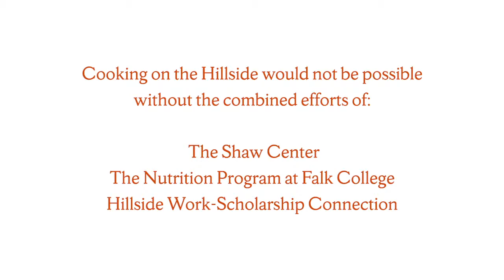Learning How to Cook On The Hillside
By Patrick Linehan | Cooking on the Hillside is a partnership between The Falk College of Sport and Human Dynamics, Hillside Work-Scholarship Connection and the Shaw Center at Syracuse University (SU). This video was created in collaboration with Breeanna Beach, the Nutrition Leadership Intern in charge of the Cooking on the Hillside program. During weekly cooking sessions, Syracuse City School District (SCSD) student learn nutrition concepts and prepare recipes based on those principles.

I filmed this video at one of those sessions which focused on vegetables. Students were separated into four groups to prepare different parts of the meal: pasta salad, eggplant parmesan, sweet potato fries, and vegetable smoothies.

Breeanna and faculty advisor Dr. Kay Strearns Bruening reflected on how this initiative heightens learning for the nutrition and public health students from SU and SCSD students. Designing nutrition curriculum is central to becoming a registered dietician, and Breeanna gets practice doing that weekly.

I would like to thank Breeanna Beach, Kay Stearns Bruening, and the students at Hillside Work-Scholarship Connection for agreeing to be on film.

This video was produced, filmed, and edited by me, Patrick Linehan.

Patrick Linehan is an undergraduate student at Syracuse University, Class of 2021. He is a dual major in Newspaper and Online Journalism in S.I. Newhouse School of Public Communication, as well as Policy Studies in Maxwell School of Citizenship and Public Affairs.